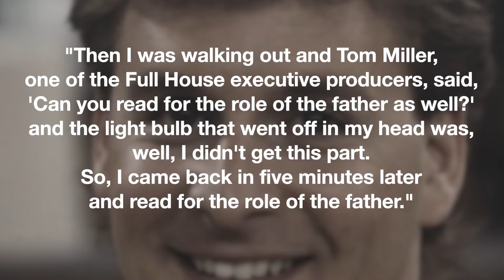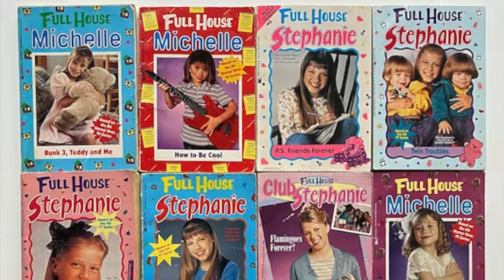The UNTOLD Story of Full House | John Stamos Got The Olsen Twins Fired? Who Was The Original Danny?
1989 was a great year for television. We got long running sitcoms like Family Matters, Seinfeld and The Simpsons; a little bit of drama from Baywatch; some late-night talk with The Arsenio Hall Show and a slice of reality from COPS. It was also the year that one of the greatest American television programming blocks debuted. ABC’s TGIF, coming from the initials of the popular phrase "Thank God It's Friday", mainly featured situation comedies aimed at a family audience. Its original run featured several popular shows including the flagship and the one this video is about, Full House.